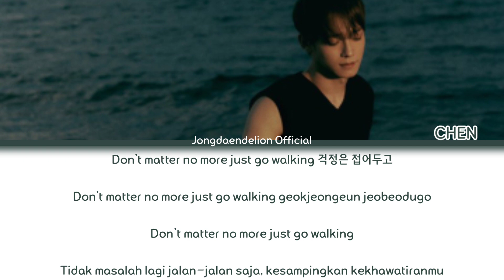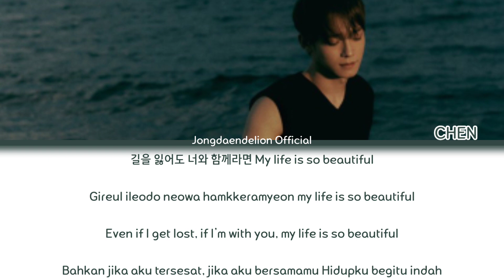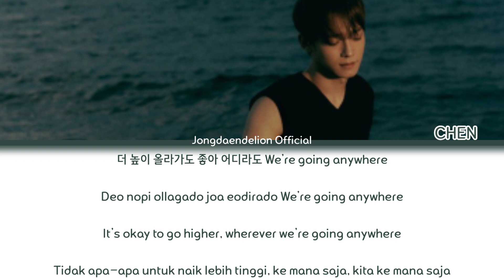Chen (첸) - Traveler Color Coded Lyrics (Han/Rom/English/Indonesia)